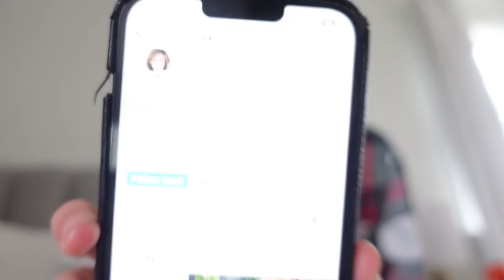WEEK IN MY LIFE | skincare, nails, revolve haul, etc.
Hey guys I hope you enjoy this video of my week. I did a huge revolve haul, got my skin lasered @skinfluencemd , showed my morning & night routine and more. Hope you enjoy!